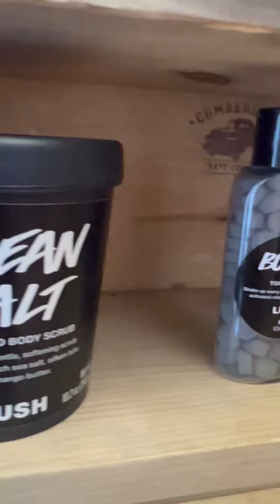Mina Mendoza Lush Giveaway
Mina’s Bundle on the Humble PT.2 🌶

A lap around the sun and HERE WE ARE ONCE AGAIN!

1st prize
You Shall Go To the Ball Gift set with all year round Twilight Bathbomb and Limited Edition You shall go to the ball Bathbomb and Snow Fairy Bathbomb
Boom! Charcoal toothy tabs
Ocean Salt Face and Body Scrub (self preserving ) (LG)
Snow Fairy Travel Collection including SF Shower Gel , SF Body Conditioner, and SF Body Spray

2nd prize
Zing Gift set containing “Limited Edition” Baked Alaska soap and all year round Lime Bounty body lotion
Mr Loba Loba Bathbomb (limited edition)
Down the Rabbit Hole Body Scrub (limited edition)

RULES
2. Follow the Instagram and TikTok account Queen0fspice 🌶
3. Share and REPOST this video

The winners will be chosen when we reach 250 subscribers on the Mina Mendoza Show YouTube channel 💥

Thank you for your support and may the spiciest win 🌶